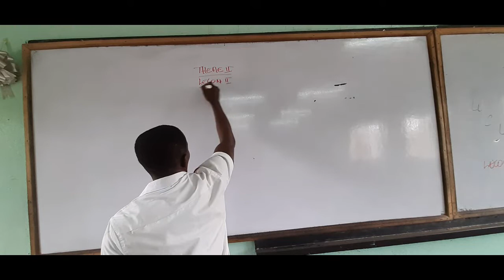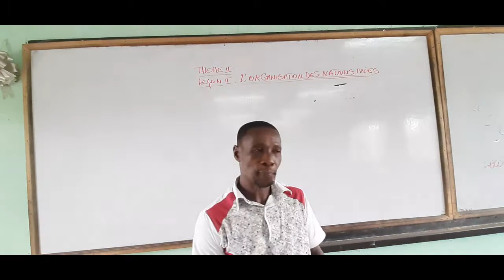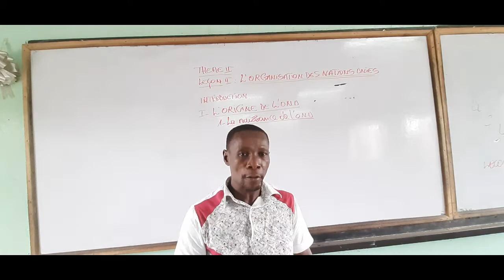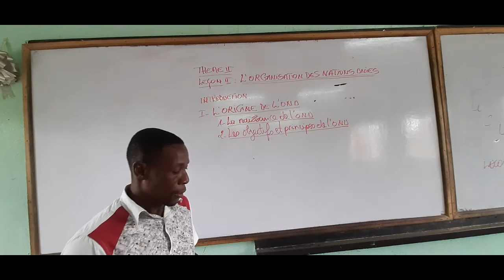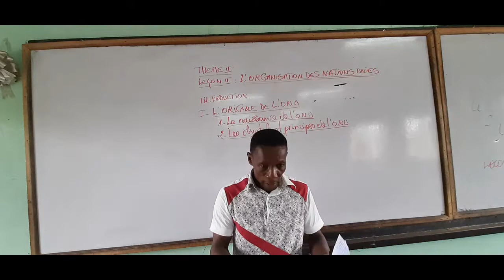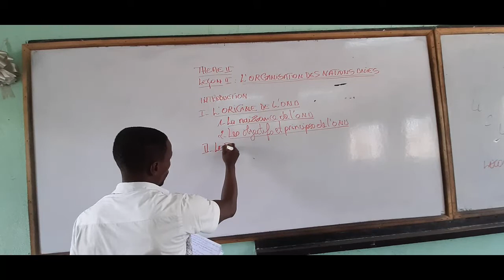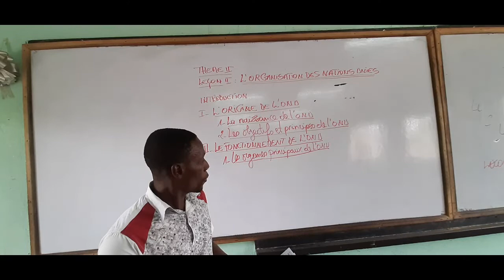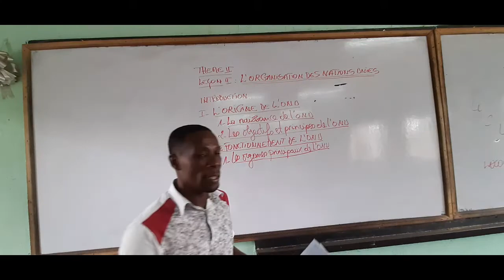HG 3EME ORGANISATION DES NATIONS UNIS PARTIE 01/03